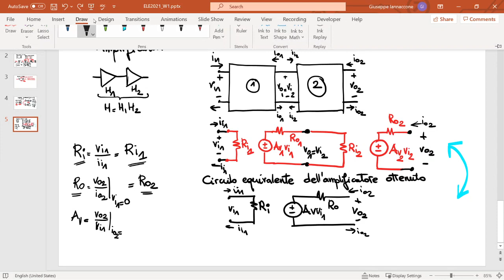Classificazione degli amplificatori ideali - Lezione - Elettronica 2021